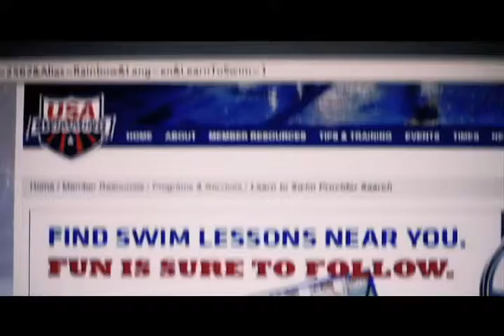Winchester-Opoly - Tammi Collins Show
Tammi welcomes guest, Mike Doherty, Millbrook High School Marching Band parent.